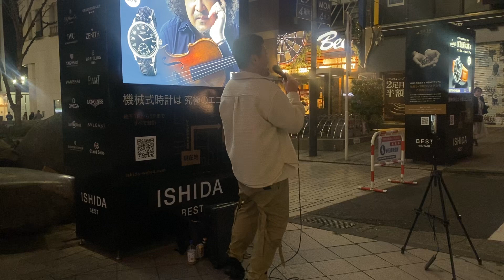『Sunday Morning』Maroon5/ほーDK 新宿路上ライブ 2023.3.11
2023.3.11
新宿駅
新宿東口
新宿アルタ付近
新宿au
新宿ABCマート

ほーDK(HODAKA)